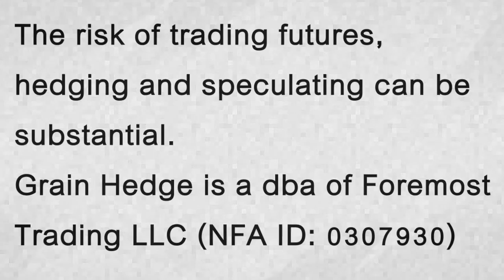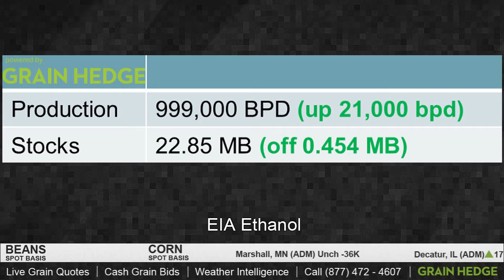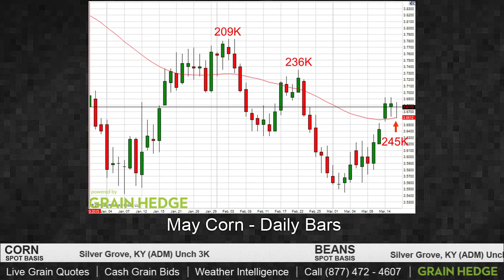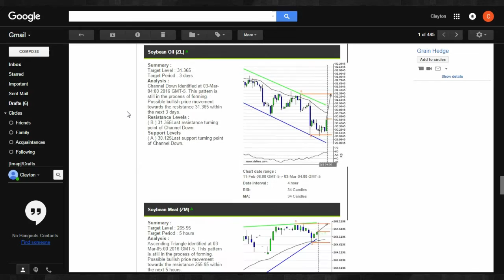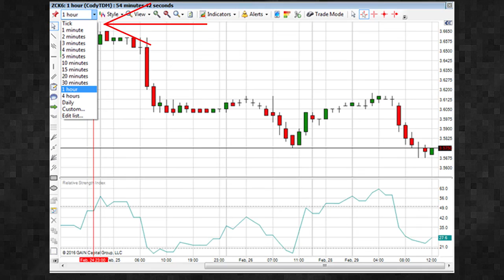How Corn Shorts are Driving Prices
Kevin looks at the EIA Ethanol numbers and correlations between corn shorts and prices.